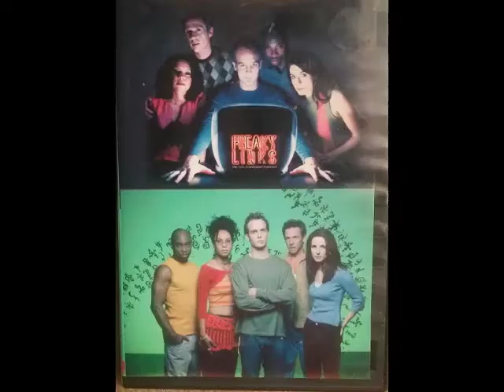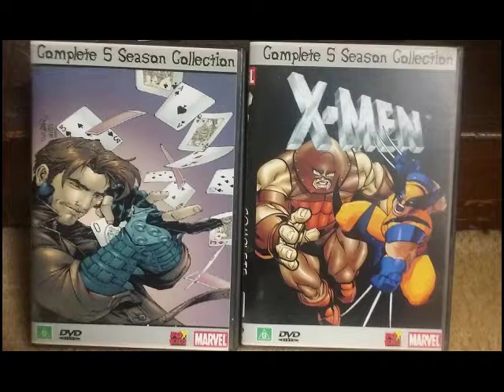Riot Monkey Radio Fred Koehler Episode Teasers 1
Thanks for clicking. This is a short teaser for the next episode of my Podcast, Riot Monkey Radio.